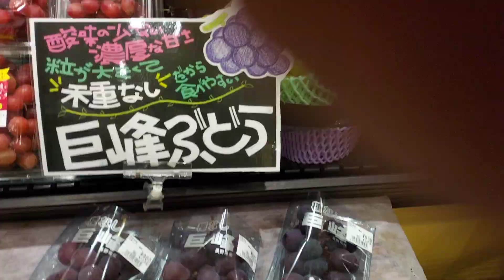아이고오배야💅2021/11/07